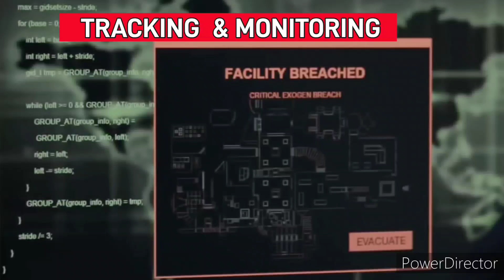Hazards of Space Technology A Major Concern on Earth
Space Technology and Space Exploration has grown throughout the years,  there's about 10,000 active satellites in space and approximately 3,000 satellites That are non-active floating in space.

Space pollution is a risk,  not only space pollution is a risk but Hacker, Spies and Terrorist are a risk to our communication satellites.

Would these risk affect the Earth? 🌎